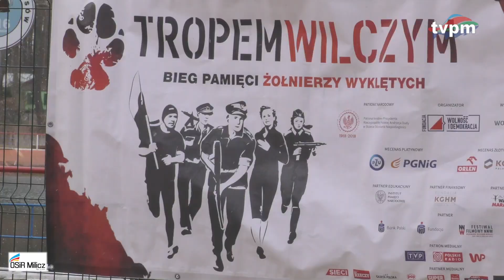11 Bieg Tropem Wilczym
W niedzielę 5 marca odbyła się już 11 edycja Biegu Pamięci Żołnierzy Wyklętych - "Tropem Wilczym". Na starcie stanęło ponad 100 uczestników. Ośrodek Sportu i Rekreacji w Miliczu przygotował dwie trasy, pierwszą na 1963 m oraz drugą na 5 km.
Podziękowania należą się również strażakom z OSP oraz policji za zabezpieczenie trasy biegu, a także pracownikom OSiR za doskonałe przygotowanie imprezy.